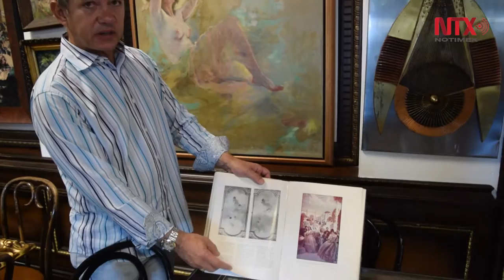Cubaocho, nuevo ícono que mezcla historia del arte y música cubana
Roberto Ramos es el director de la galería, en el corazón de la Pequeña Habana en Miami